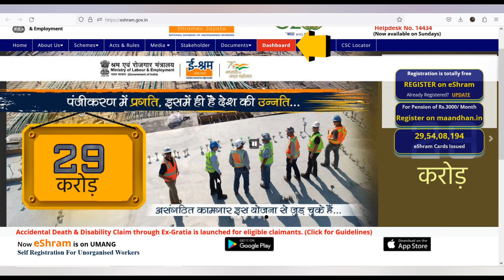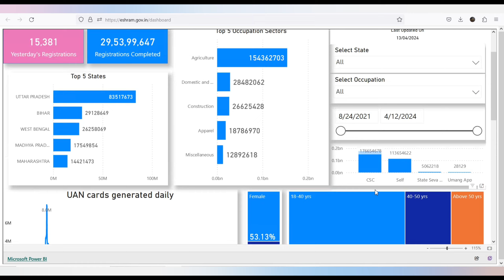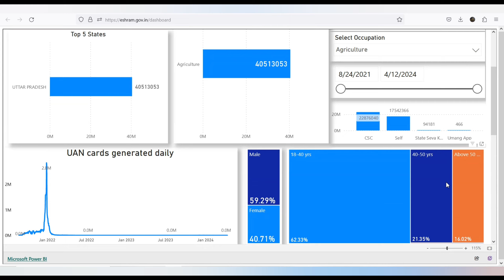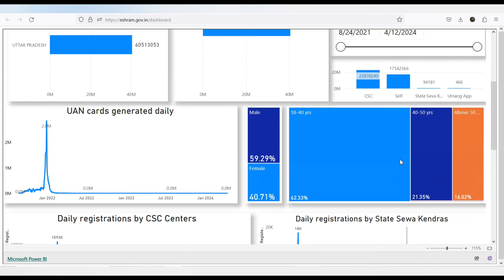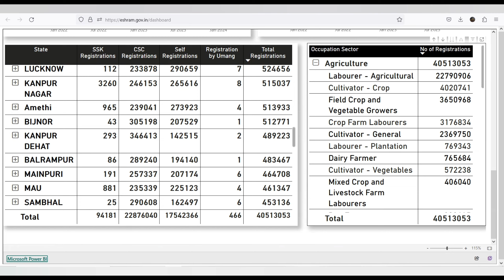ई श्रम कार्ड की लिस्ट कैसे देखें 2024 | e shram card ka paisa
ई श्रम कार्ड की लिस्ट कैसे देखें  2024 || ई श्रम कार्ड की लिस्ट डाउनलोड कैसे करें | ई श्रम कार्ड अपडेट 2024

जय हिन्द दोस्तों,  स्वागत है,
आपका हमारे इस BLS_भारत लीगल सर्विस चैनल में ,
इस चैनल के माध्यम से आपको सरकारी नौकरी फार्म, सरकारी योजनाएं, कॉमन सर्विस सेंटर, भारत सरकार द्वारा जारी राष्ट्रीय ई- गवर्नेंस योजना, एजुकेशन, कंप्यूटर ,सीएससी सर्विस , बैंकिंग , इस चैनल के माध्यम हम आपको नई तकनीकी के बारे टिप्स और ट्रिक्स की वीडियो मिलती रहेंगी हिंदी में बिल्कुल आसान और सरल तरीके से दोस्तो अगर हमारा चैनल आपको अच्छा लगता है

Please Follow My Official  All Social Media Network

e shram card ka paisa kab aayega 2024
e shram card kyc kaise kare
e shram card online apply mobile se kaise kare
e shram card update kaise kare 2024
e shram ka paisa kab aayega
e-shram card
shram card mein paisa kaise check karen
ई श्रम कार्ड की लिस्ट कैसे देखें  2024
e shram 1000 kaise check kare
how to check e shram card amount
ई श्रम कार्ड का पैसा चेक करें
e shram card ka paisa kaise download kare
e shram card ka paisa kaise check kare maharashtra
e shram card me mobile number kaise change kare
e shram card kaise check kare bana haiya nahin
e shram card ka paisa kab aayega
adhar card
e shram card ekyc
ई श्रम कार्ड अपडेट
how to update bank account in e shram card
how to update dob in e shram
how to udpate name in e shram card
e shram correction
e shram card correction online
how to update profile in e shram card
e shram card ekyc kaise kare
e shram card sudhar

ई श्रम कार्ड का पैसाचेककरे
ई श्रम कार्ड का पैसा कैसे देखें 2024
ई श्रम कार्ड का ₹1000 के लिए 2 New Portal लॉन्च तुरंत चेक करे अपना पैसा